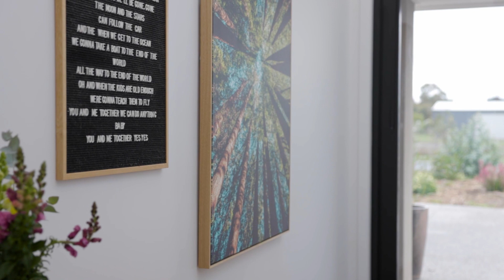2 Merino Drive, Bellbrae